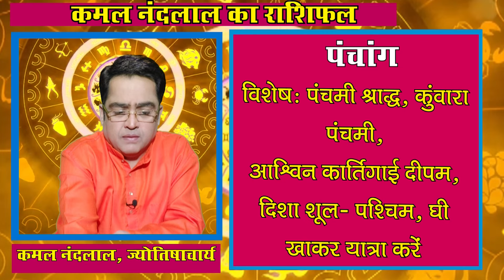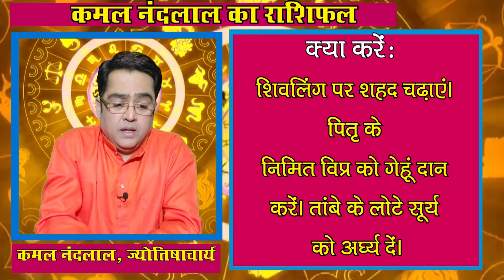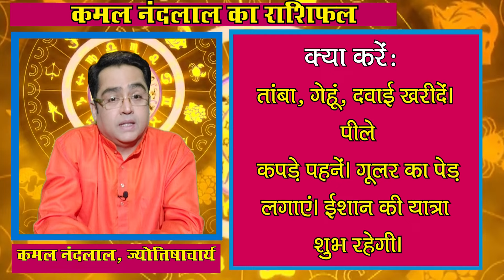Aaj Ka Rashifal | कमल नंदलाल का दैनिक राशिफल | 22 September 2024 | Daily horoscope| Kamal Nandlal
Daily Rashifal | Daily Horoscope Hindi | 22 September 2024 : 22 सितंबर 2024 : ग्रहों की रोज बदलती चाल के कारण ही हमारा रोज का दिन भी अलग होता है... कभी हमें सफलता मिलती है तो कभी दिन सामान्य गुजरता है...तो ज्योतिर्विद कमल नंदलाल (Kamal Nandlal) जी से जानते हैं कि आपका आज का दिन कैसा रहेगा...आज किस राशि वालों को नौकरी और व्यापार में होगा फायदा...किस राशि वालों की रहेगी सेहत खराब...किस राशि वालों को करनी पड़ेगी ज्यादा मेहनत...क्‍या बोलते हैं सभी राशियों के आज के ग्रह-नक्षत्र...मेष से मीन राशि वाले अपने पूरे दिन का हाल जानिए...साथ ही छोटे-छोटे उपायों से बनाएं दिन को और बेहतर...साथ ही जानिए आज के दिन कब रहेगा राहुकाल का समय..और दिन को सफल बनाने का एक बेहद सरल प्रयोग.